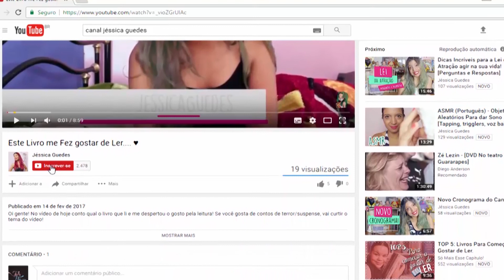Como saber a hora certa de "soltar" meu pedido para o Universo?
Quando devo "soltar" o meu pedido ao Universo? No vídeo de hoje eu respondo! ;)